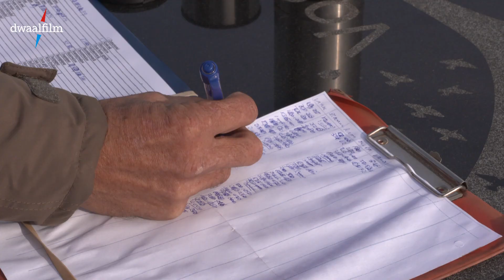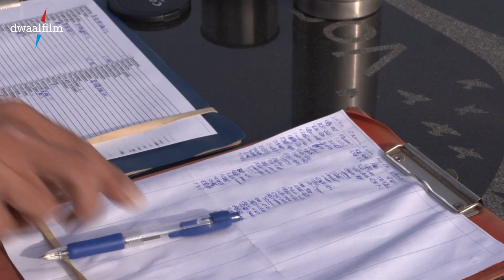dwaalfilm.eu: loozerheide vogeltelpost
Vogels trekken, willen hun jongen krijgen in het noorden, maar overwinteren in het zuiden. Ze leggen ongelofelijke afstanden af, en op de trek zelf zijn ze vaak geconcentreerd in groepen. Als je veel vogels èn veel soorten wilt zien moet je naar de beste plekken gaan. De Loozerheide is zo'n plek, een van de beste in het binnenland.